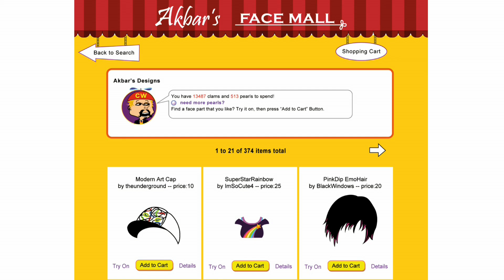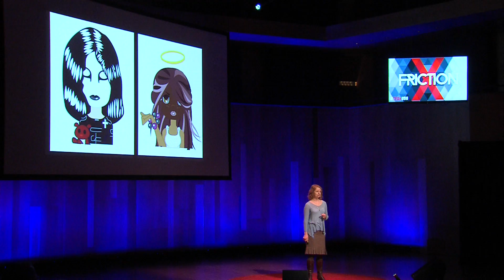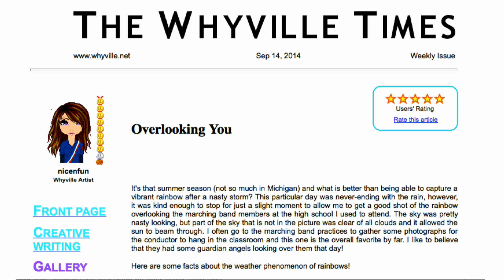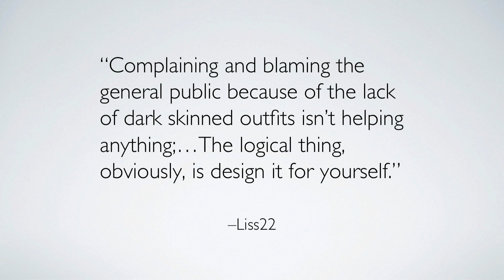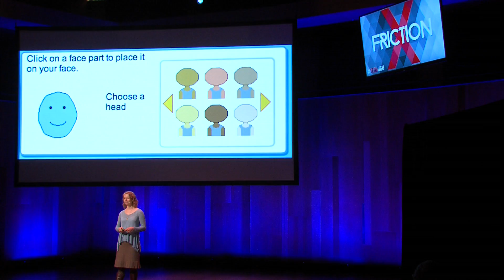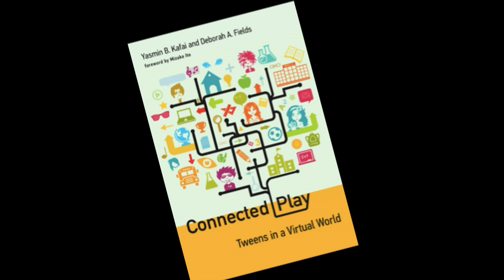Tween activism in a virtual world | Deborah Fields | TEDxUSU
This talk was given at a local TEDx event, produced independently of the TED Conferences. For better or worse, virtual worlds and online sites have figured much more prominently as centers for play in kids’ daily lives. And as in reality, where there are “playgrounds,” there are inevitable and familiar social tensions. Drawing on nearly a decade of research in a popular virtual world, Deborah Fields illuminates the ways that kids responsibly confront these challenges. By speaking up for what is right, celebrating equity, fighting for diversity, and reaching out to those who are excluded, kids are stepping up to the social challenges through activism in virtual worlds.

When not flying through the air during trapeze lessons or sewing with electricity, Dr. Deborah A. Fields seeks to understand the power of connected learning by studying how students’ learning is enriched when school, home, friends, and playful online spaces are combined. Her work focuses on the creative objects that students make and how their interests, physical and virtual communities, and identities come into play in design decisions. She has pioneered the Craft Technologies at Utah State University, where students utilize microcontroller programming to create light-up reactive clothing, sewn electronic sensors, and interactive quilted game controllers. Many such projects have been featured on sites including Instructables, Adafruit, and Google Plus. An assistant professor of instructional technologies and learning sciences at USU, Professor Fields is also the co-author of Connected Play: Tween Life in a Virtual World, a culmination of a decade of research documenting kids’ play, learning, and development in virtual worlds.